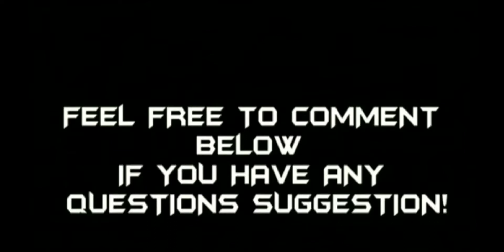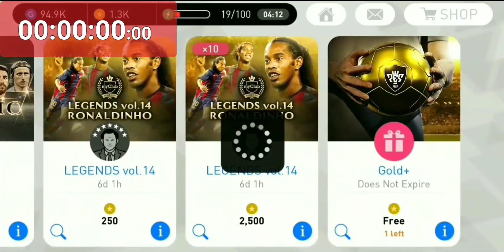Testing out the different black ball tricks|| see which works!|| PES mobile 18